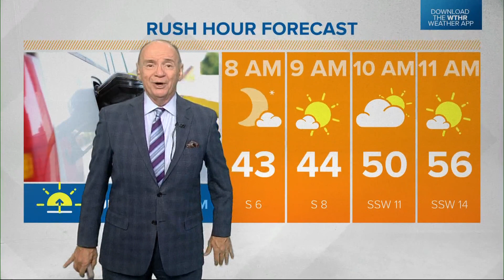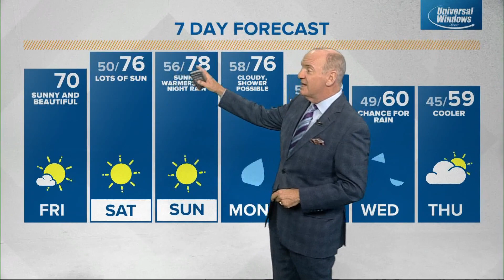Live Doppler 13 morning forecast - Friday, Oct. 21, 2022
Chuck's morning forecast for Friday, Oct. 21, 2022.